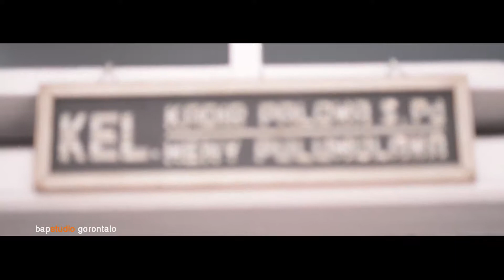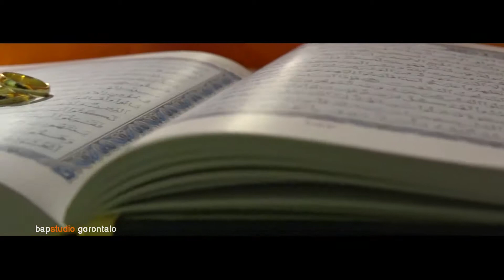yendri & indra wedding